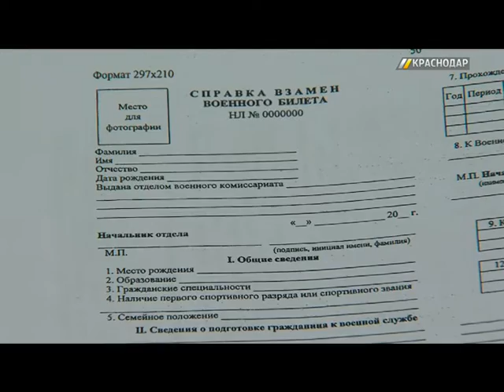Краснодарские военкоматы начали выдавать спецсправки уклонистам старше 27 лет